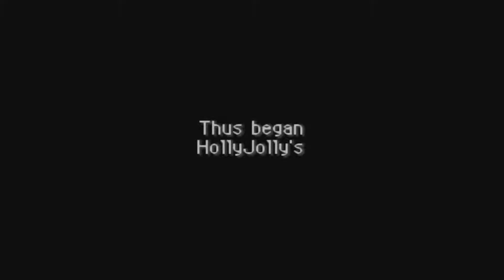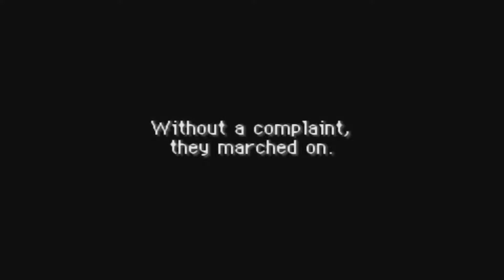Pokemon Mystery Dungeon Red Rescue Team: On The Run-pt 22-Silver Rooster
After being made the enemy in the eyes of our friends we have no choice but to search for the truth ourselves